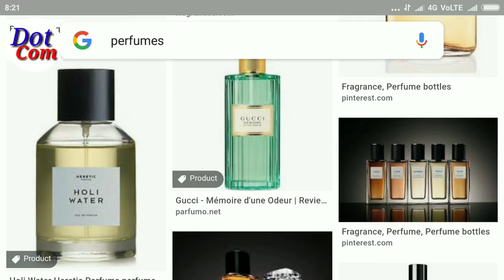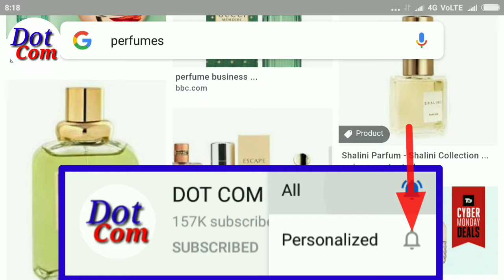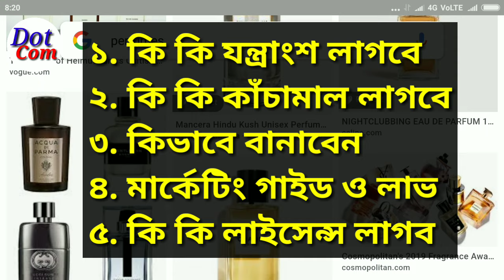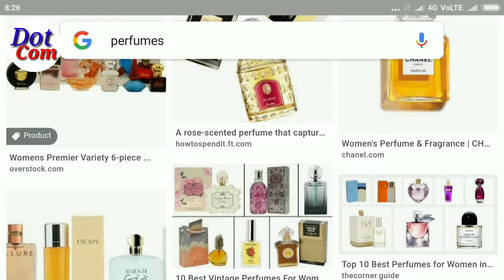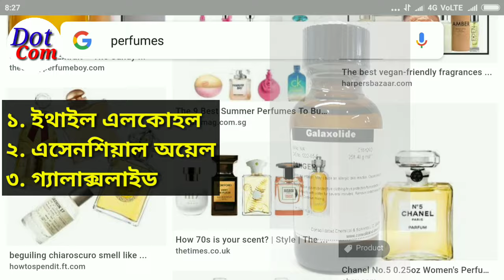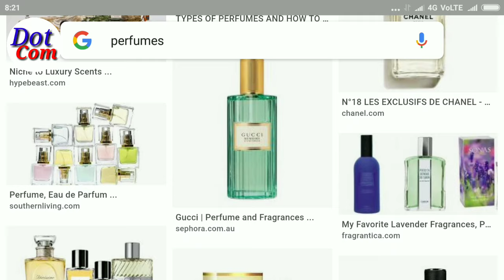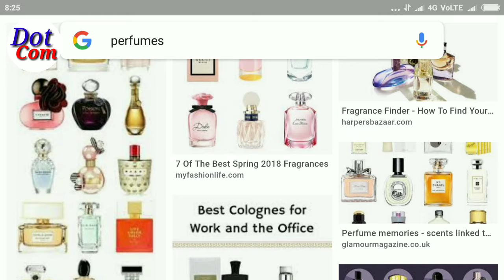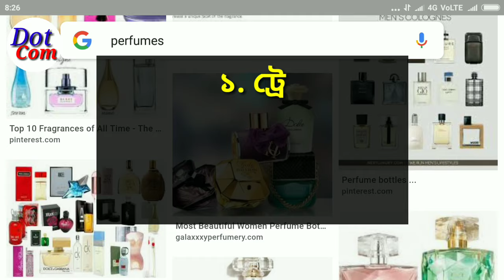হ্যান্ডমেড পারফিউম তৈরির ব্যবসা। হ্যান্ডমেড সুগন্ধী কোম্পানী। Handmade Perfume Business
নমস্কার বন্ধুরা।💐💐💐💐

■ পারফিউম বানানোর জন্য যে ফর্মূলাতে কাঁচামাল মেশাবেন:

● ইথাইল এলকোহল- 78%
● এসেনশিয়াল অয়েল- 20%
● গ্যালাক্সলাইড-2%
( মনে রাখবেন, গ্যালাক্সলাইড আগে এসেনশিয়াল অয়েলের সঙ্গে মেশাবেন। পারফিউম তৈরি হলেই সেল হয়না। কমকরে 10- 12 দিন রেখে দেবেন। তবে পারফিউম উচ্চমানের হয়।)

■ পারফিউম তৈরি জন্য এসেনশিয়াল অয়েল বা ফ্রেগরেন্স কিনতে নিচের ঠিকানায় যোগাযোগ করতে পারেন:

● Manipura Ayurveda,
40, Burtalla Street,
Barabazar, Jorasanko,
Kolkata- 700007

● Aromatic Herbals Private Limited,
DC-111, Narayanta West,
Baguiati, Kolkata-700059,

● M/s Oleum Naturals,
BE-14, Shantipally,
Rajdanga Main Road,
Kasba, Kolkata- 700107

● Basha Perfumery House,
8, Ezra Street,
Kolkata- 700001

◆ বাংলাদেশে:

● Bangla Natural
Dhaka, Bangladesh

■ ইথাইল এলকোহল, গ্যালাক্সলাইড কিনতে যোগাযোগ করতে পারেন

● Fine Chemicals And Solvents,
309, BB Ganguly Street,
Tiretti, Bowbazar,
Kolkata- 700012,

● I R Chemical,
217 Tiljala Road,
Near 4 No Bridge,
Park Circus,
Kolkata- 700046,

■ পারফিউম কন্টেনার ও বাক্স কিনতে যোগাযোগ করতে পারেন:

● Aroma Industries,
28, Amartalla Street,
Kolkata-700001

● Makhulal Ayodhya Prasad Harish Chandra & Grandsons
4/B, Madan Mohan Burman Street,
Jorasanko, Kolkata- 700007,

●  Nextgen Printers Pvt Ltd,
Merlin Infinite Saite 1007,
DN-51, sector V
Kolkata- 700091

■ কাঁচের বিকার কিনতে কলকাতায় ক্যানিং স্ট্রিটে , বাগলাদেশে ঢাকায় চক বাজারে যোগাযোগ করতে পারেন। এছাড়া যোগাযোগ করতে পারেন: